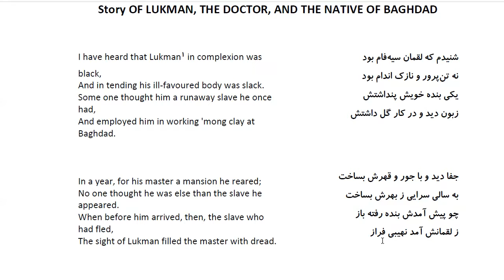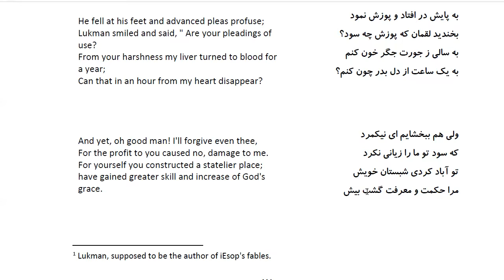Bustan: In Farsi with English Translation-Part 135:حکایت لقمان حکیم